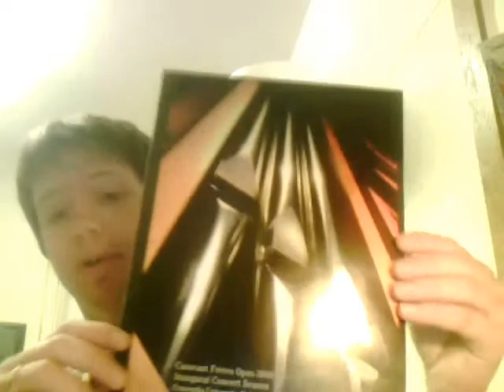Thursday: Fantastic Organ Concert!!!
JP Talks about the organ concert given by Felix Hell!!! Hopefully if I only tag Felix Hell and Organ, videos of him will come up below!!